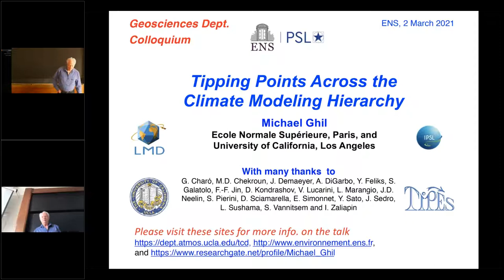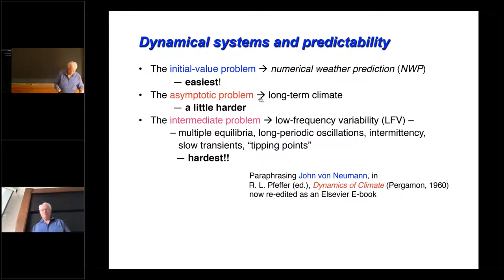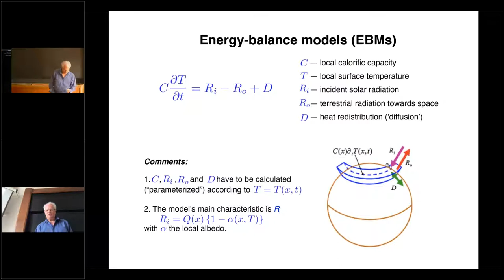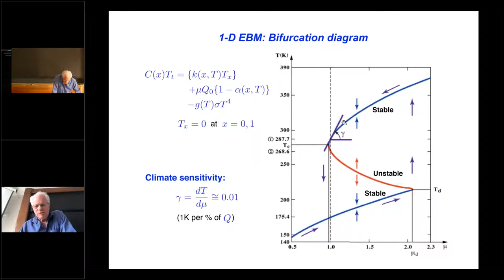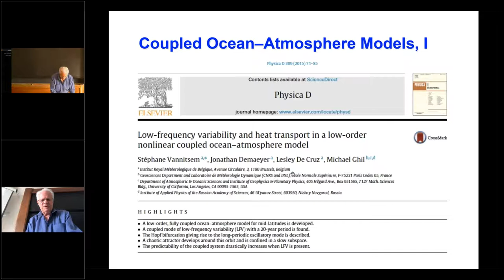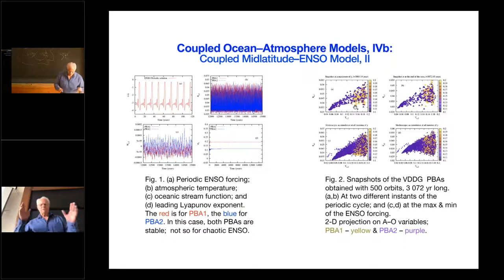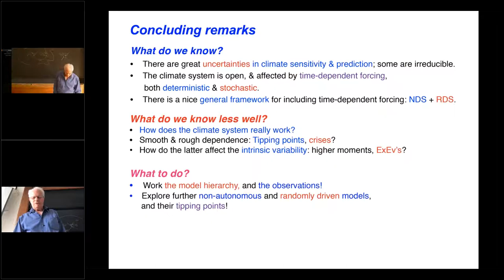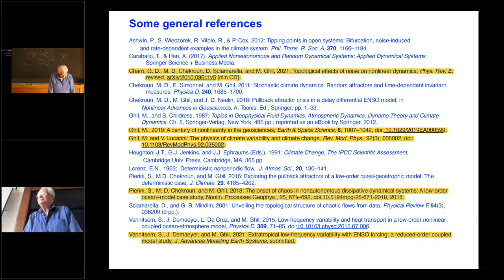Michael Ghil: "Tipping Points Across the Climate Modeling Hierarchy"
Michael Ghil (Laboratoire de Météorologie Dynamique - IPSL / CNRS / ENS-PSL and Atmospheric & Oceanic Sciences Department - UCLA)

Tipping points (TPs) are everywhere, in particular so in the climate sciences. We define TPs rigorously as a generalization of classical bifurcations to nonautonomous and random dynamical systems. Next, we explain the key concepts of dynamical systems with time-dependent forcing and the methods for a self-consistent study thereof. The obvious motivation for such a study of TPs and of the associated pullback attractors (PBAs) is describing, understanding and predicting the global change of a complex system with many scales of motion, in time and space, like the climate system.
Examples of application will go from the classical Lorenz convection system with multiplicative noise, through an El Niño–Southern Oscillation (ENSO) model subject to the seasonal cycle and a low-order model of the midlatitude oceans’ circulation driven by time-dependent wind, and on to an intermediate, coupled ocean–atmosphere model of the midlatitudes driven by ENSO forcing. If time permits, a brief excursion into coupled climate–economy modeling from this perspective will also be made.